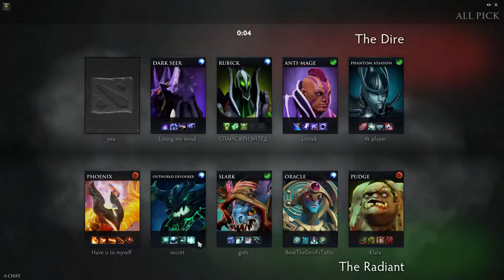Team Secret Midone Outworld Devourer Gameplay